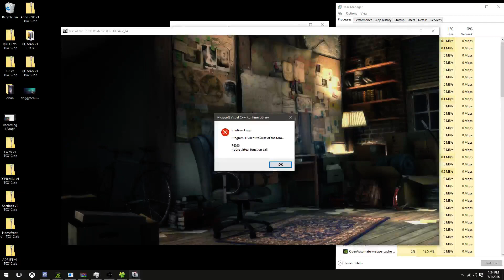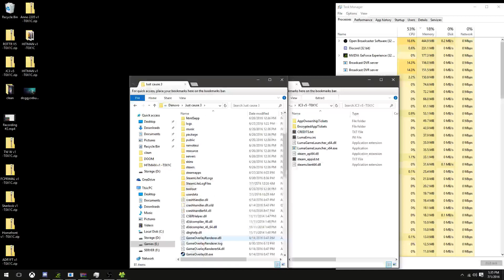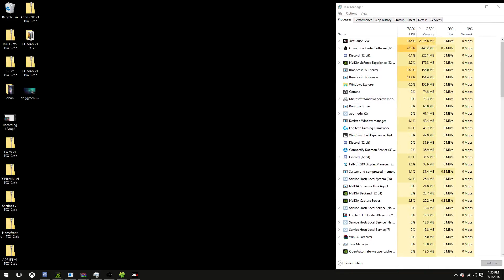ROTTR Tut + Proof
Better quality used obs now